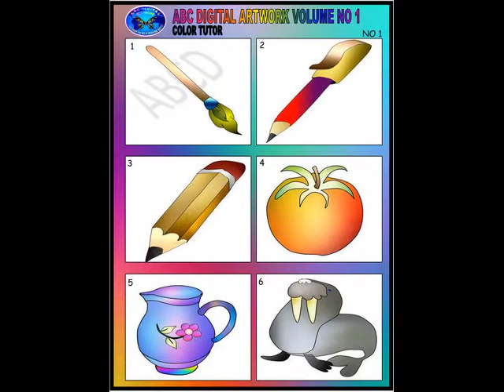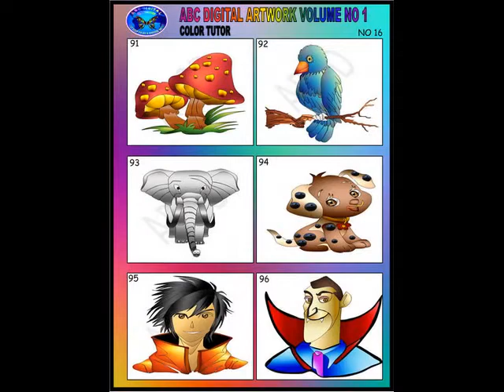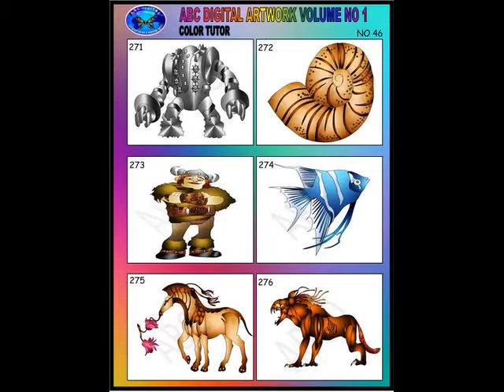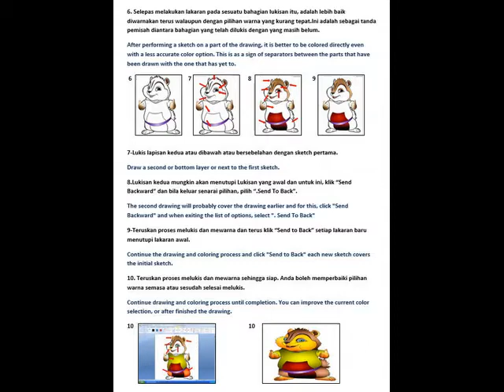ABC DIGITAL ART TUTORIAL.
EASY WAY TO BE A DIGITAL ARTIST.
EVERYBODY CAN PAINT USING ABC DIGITAL ART TUTORIAL PROGRAM.